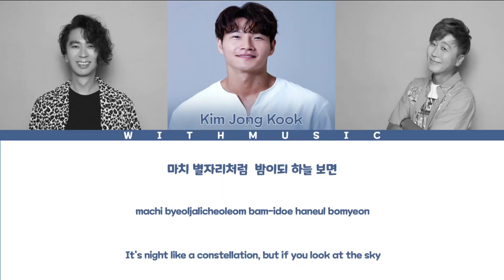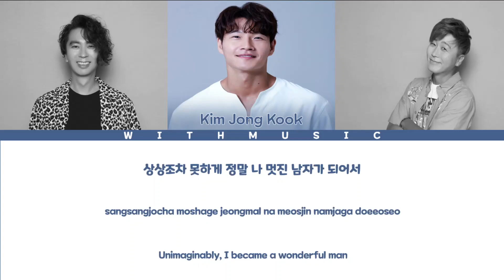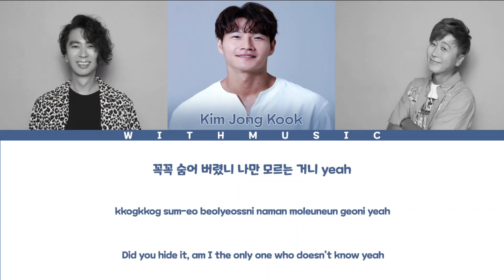Turbo (터보) – Hide and Seek (숨바꼭질) [color coded lyrics Eng/Rom/Han/가사]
터보의 컴백을 알린 곡과 동시에 겨울에 잘 어울리는 노래 "숨바꼭질..."
Song : Hide and Seek (숨바꼭질) [TITLE]
Artist : TURBO
Album : AGAIN (터보 6집)
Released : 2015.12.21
안녕하세요. 오랜만에 돌아왔습니다. 앞으로 영상 업로드는 한달에 한번 열심히 제작하여 올리도록 하겠습니다.